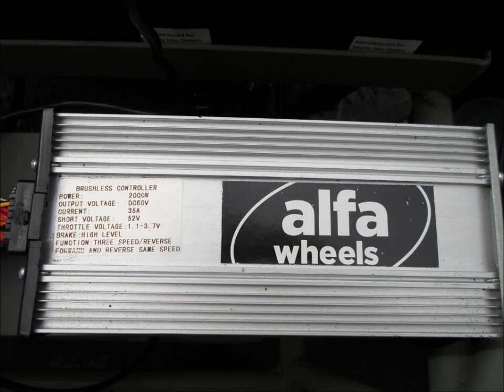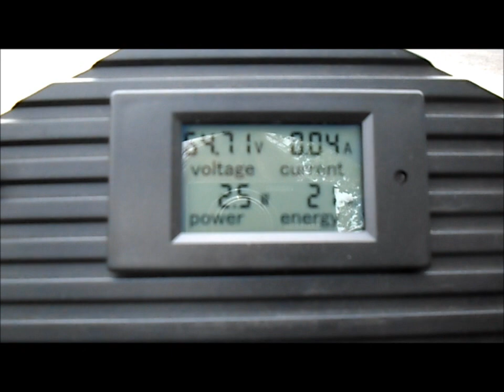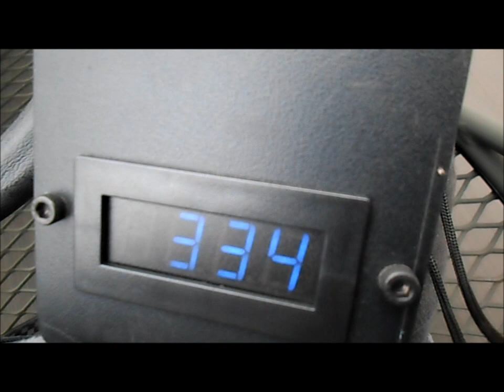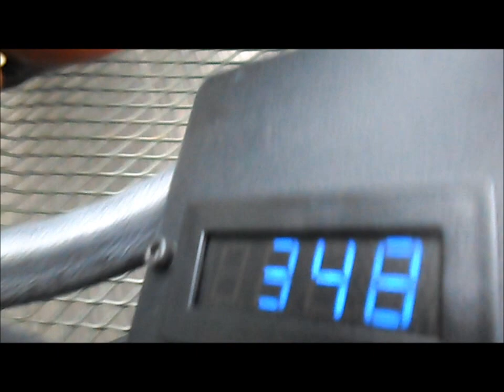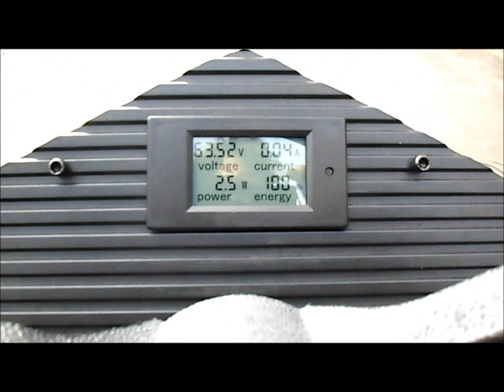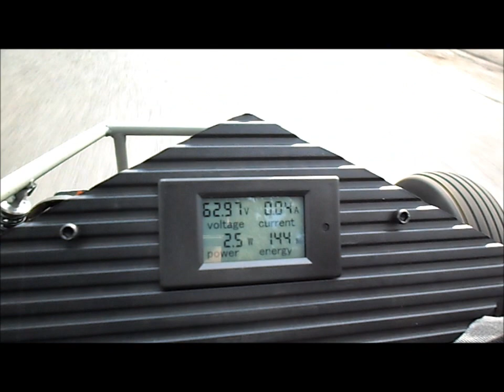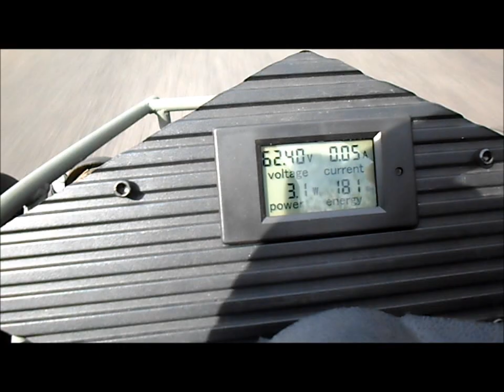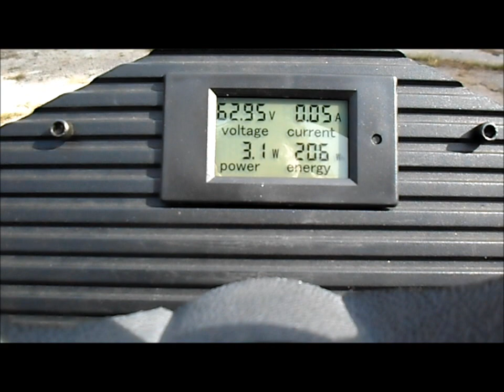Ariel Atom Go Kart loaded RPM test ride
I took the Atom Kart out for a ride & got some data along the way.